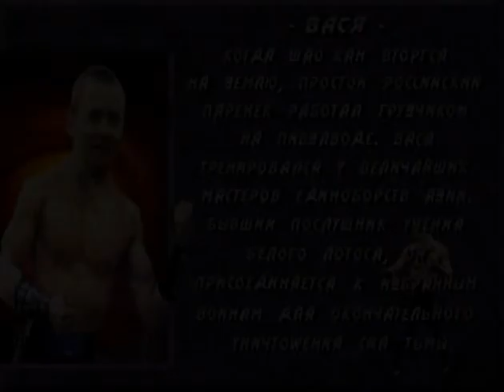ULTIMATE MORTAL KOMBAT 3 - Секретный боец.avi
Секретный боец в Ultimate Mortal Kombat 3